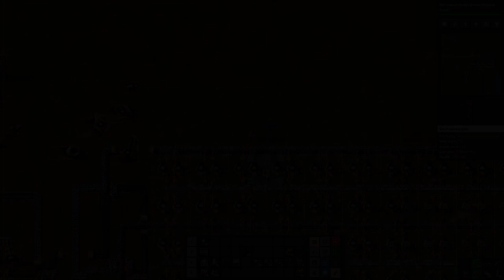Factorio 1.0 Multiplayer 1K SPM Challenge Ep14 | Technical Issues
Welcome back to Factorio!

We're playing Multiplayer with STHedgehog, so don't forget to check out what he is doing on camera over on his channel, you can find it

Factorio 1.0 is here and STHedgehog and I decided to jump right and and set ourselves a bit of a challenge... Our goal is to produce 1000 science per minute, which is a challenge in it self, but we decided to make it a bit harder on ourselves...

We're playing on a railworld with biters, the biters don't expand though, but their bases are quite large...

Every production will be it's own "little" outpost, and everything needs to be trained around, so we need to train iron plates from a smelting setup to another outpost that makes gears etc. etc.

Rules for this playhtrough:
No solar power
no beacons
no logistics network, it all has to be done by train

Map exchange string for this playthrough if you want to play along:
eNpjZICDBnsQ5mBJzk/MAbLsGBgOOIBEuJLzCwpSi3Tzi1KRhTmT i0pTUnXzM1EVp+al5lbqJiUWoyjmyCzKz0M3gbW4JD8PVaSkKDW1ePU qLTuYc7hLixLzMktz0fUyMFa8ia1taJFjAOH/9QwK//+DMJD1AOgXEG ZgbACrZgSKQQGTbHJ+XklRfo5ucWpJSWZeulVufmZxSWlRqlVSZmIxh 4GeqQEI6OJUllaUWliampdcaZVbmlOSWZCTmVoE1GZoBgTmrMk5mWlp DAwKjqGhVx3ATmBkrBZZ5/6waoo9I8QJeg5QxgeoyIEkmIgnlOHQ74B LikEFxjBBMscYDD4jMSCWlgCtgKricEAwIJItIElGRljQIER1nGVePz KTAkmzgySY4MSsmSCwE+YVBpiZD+yhUjftGc+eAYE39oysIB0iIMLBA kgc8GZmYBTgA7IW9AAJBRkGmNPsYMaIODCmgcE3mE8ewxiX7dH9AQwI G5DhciDiBIgAWwh3GSMiLB3kYbKSCCVA/UYMyG5IQfjwJMzaw0j2ozk EMyKQ/YEmouKAJRq4QBamwIkXzHDXAMPzAjuM5zDfgZEZxACp+gIUg/ BAMjCjILSAAzMiMwOTBcMKU655AJBcv1Y=

For some reason you're not allowed to use angled barckets (Greater and Less than signs) in the description... You need 3 greater than signs at the start of the string and 3 less than signs at the end of the string.

 About Factorio:
In Factorio we are on an alien planet, the locals don't particularly like us, and they like us even less when we start building our massive poluting factory.

Factorio is all about automation, the goal is to launch a rocket into space, but in order to do that we need all kinds of materials and components.

There are lots of wonderful things in Factorio like transport belts, robots, inserters, assemblers, pipes and lots more.

Join STHedgehog & myself on our expedition to build up a factory and get that rocket launched.